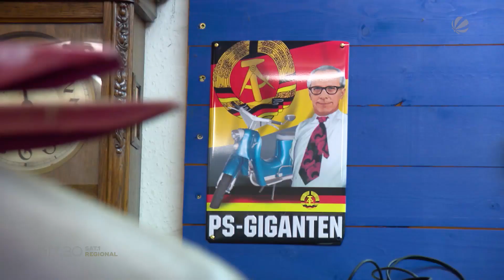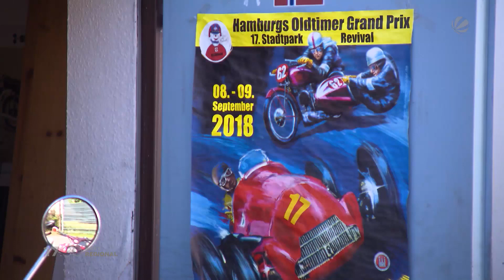Hamburger Schwalbendoktor repariert DDR-Kultroller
In dieser Folge unserer Serie über Hinterhofgaragen geht es um die kultige Schwalbe. Wir in Eidelstedt und haben dort den Schwalbendoktor getroffen. Holger Jeschkes Leidenschaft gilt seit fast 20 Jahren dem DDR-Kultroller, der jetzt wieder sehr begehrt ist. Die Schwalbe ist mit 1.800 Euro eher günstig. Die Luxusausführung mit Goldperleffekt und 12 Voltvollelektronikanlage kostet allerdings 3.200 Euro. Junge Leute schätzen die Schwalbe auch, weil man sie schon mit Führerschein Klasse M fahren kann.